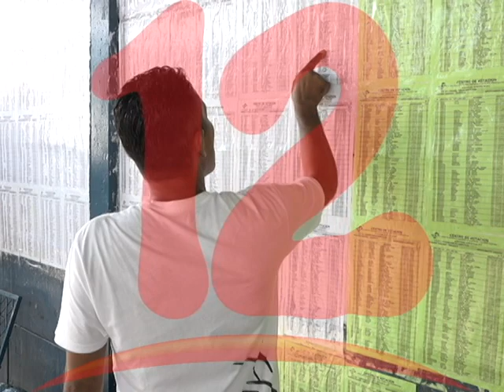PERAZA: “LA OPOSICIÓN TIENE QUE ESTAR PREPARADA PARA UNA SOLUCIÓN ELECTORAL"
En los próximos días se darán a conocer  la propuestas sobre temas electorales entre la Alianza, UNAB  y el Grupo Pro Reformas, afirma José Antonio Peraza.